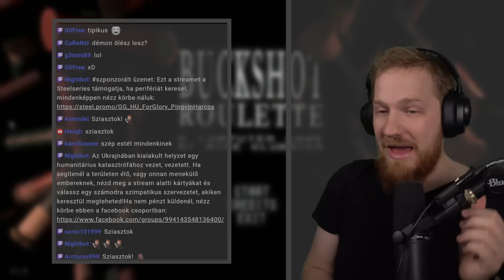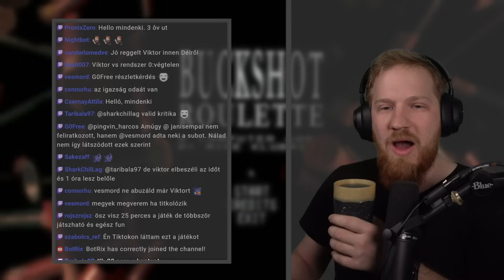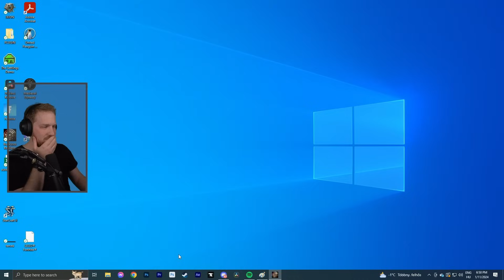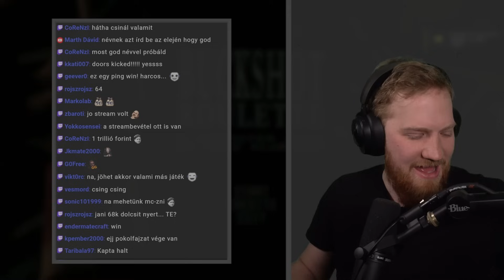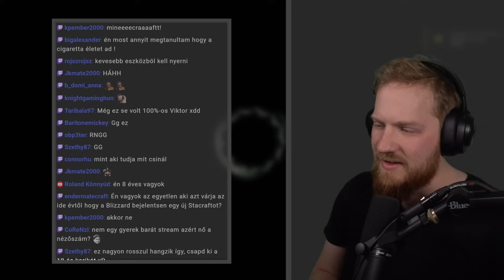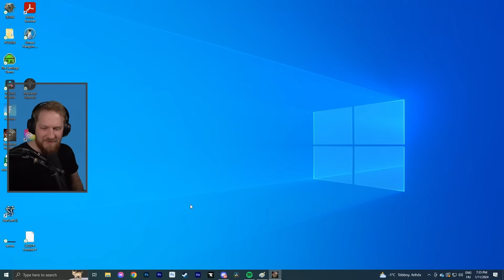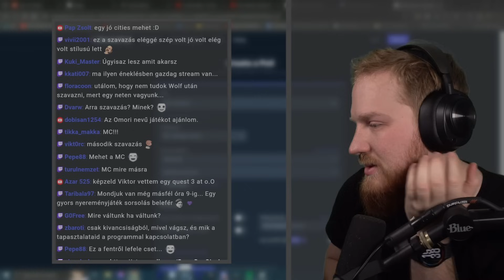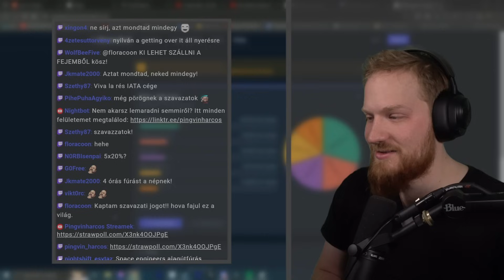Remek program esős délutánokra! - Buckshot Roulette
Technika:

Gamer PC:

►Processzor: i9-7900X
►Ram: 32GB KINGSTON Predator DDR4 3200MHz
►Videókártya: RTX 2080
►SSD 1:Samsung 970 PRO NVMe M.2 1TB
►SSD 2: Samsung 750 EVO 2.5 inch 500GB
►Gépház: NZXT H700i
►Alaplap: ASUS PRIME X299-DELUXE
►Processzor hűtő: NZXT Kraken X72
►Táp: SEASONIC Prime Platinum 850W
►OS: Windows 10
►Mikrofon: Shure Sm7b

►Billentyűzet: Steelseries Apex Pro Mini
►Egér: Aerox 5 Wireless
►Headset: Steelseries Arctis Nova Pro wireless

Streamer PC:

►Processzor: i7-8700K
►Ram: 32GB
►Videókártya: GTX 980TI
►Alaplap: ASUS ROG  Strix z370-G
►Táp: Corsair CX 650M
►OS: Windows 10
►Streamer program: OBS

►Capture kártya:  Elgato HD60S
►Elgato Camlink
►Mikrofon: Shure SM7B
►Egér: Logitech G502 Lightspeed
►Kamera (szemben): Sony Cyber-Shot DSC-RX100 Mark IV
►Kamera (oldalt): Sony Alfa 6000